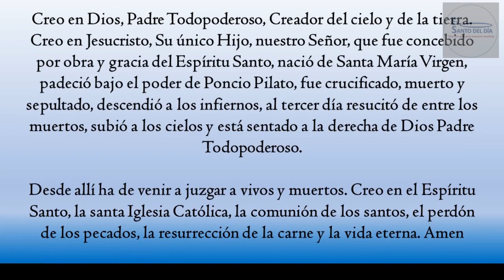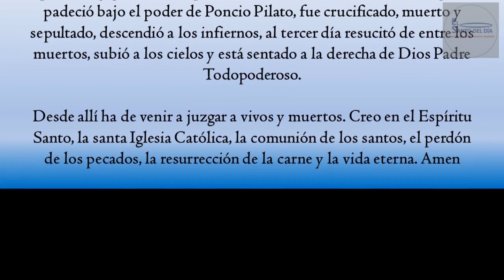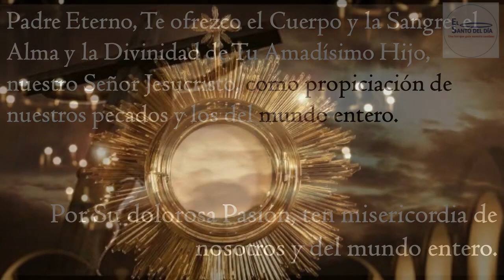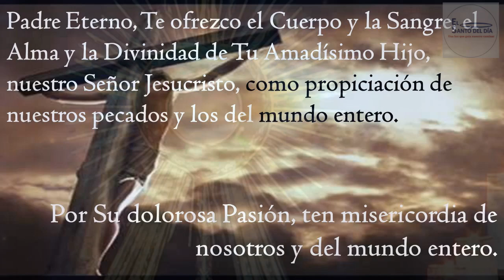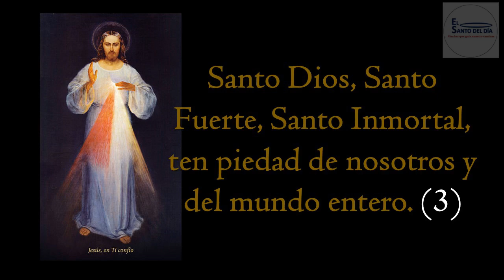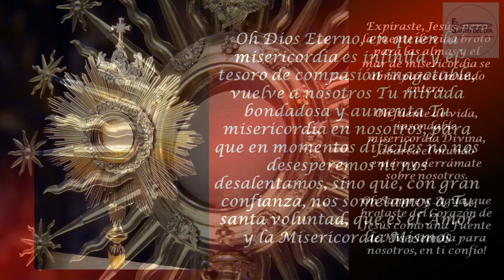CORONILLA A LA DIVINA MISERICORDIA